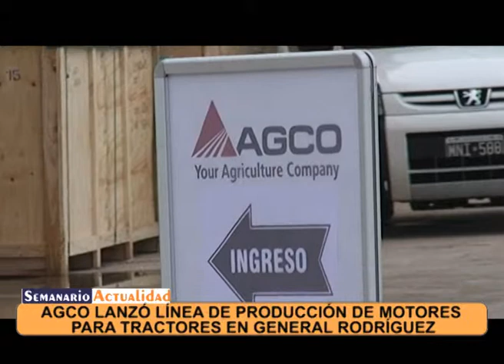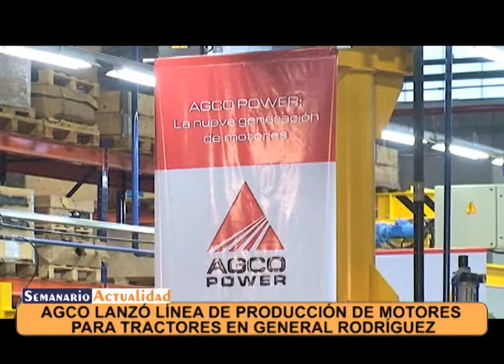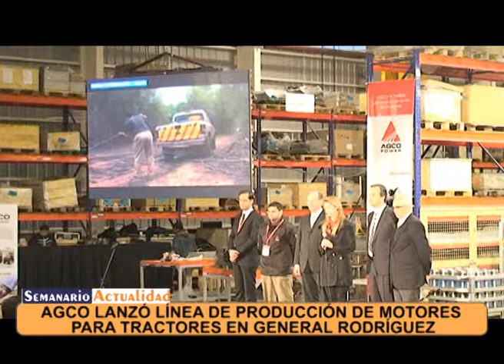Agco lanzó su línea de producción de motores para tractores Débora Giorgi